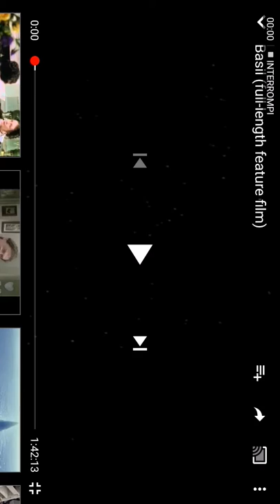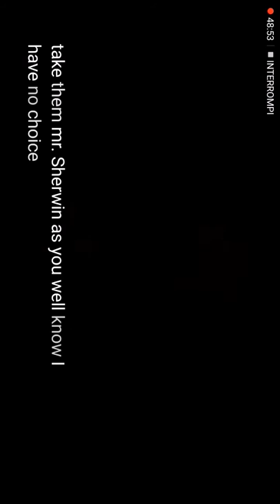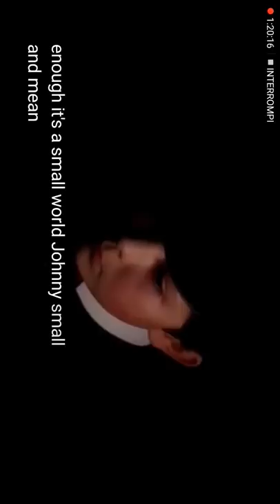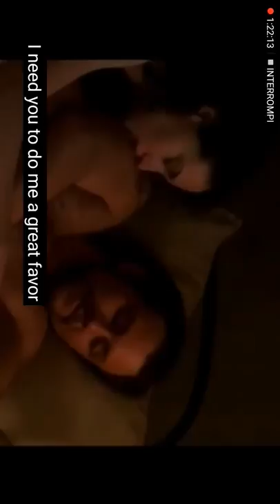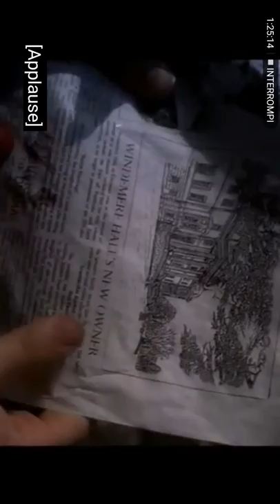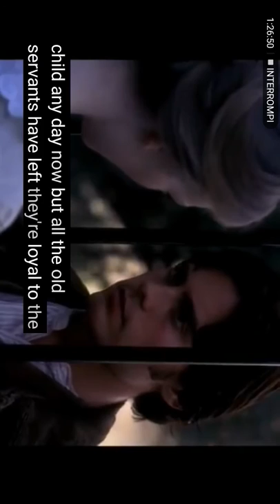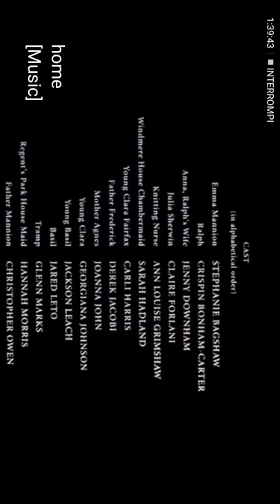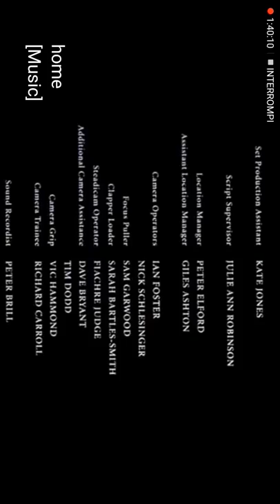Basil (full movie) eng sub eng 1996 Jared Leto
Basil is a young man of a wealthy family. He will fall in love with a woman who betrayed him and he will fight for her love against family and friends.
Real Jared Leto Instagram : @jaredleto
Real Jared Leto twitter: @JaredLeto